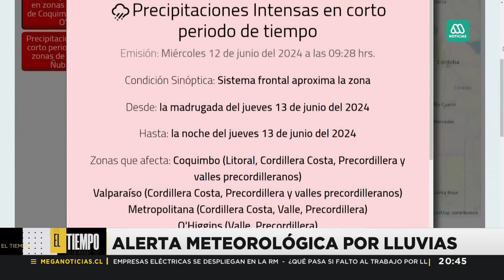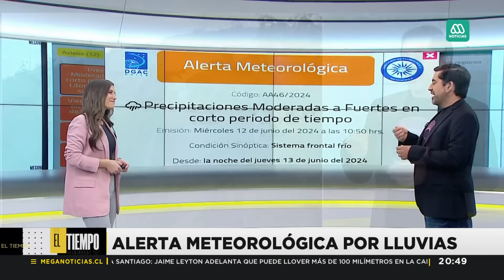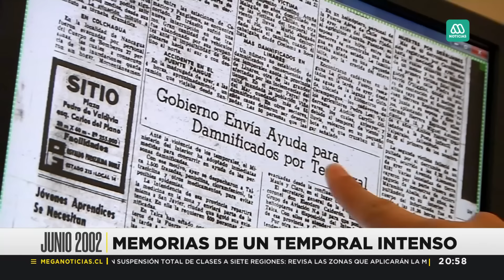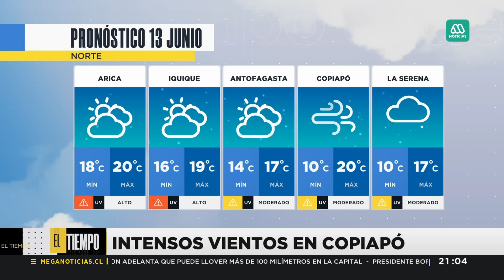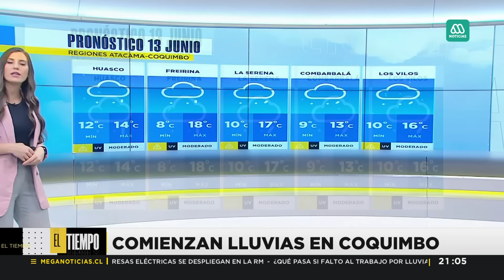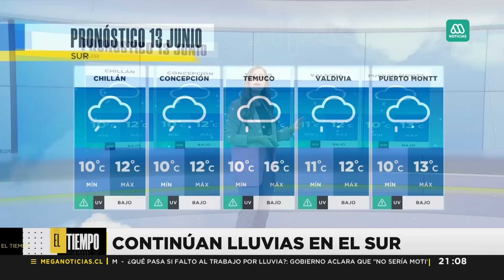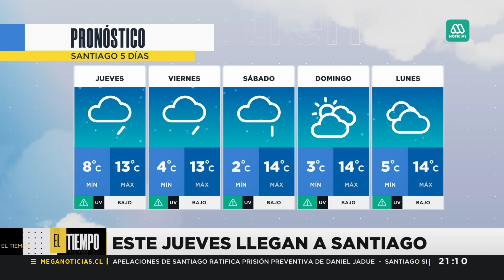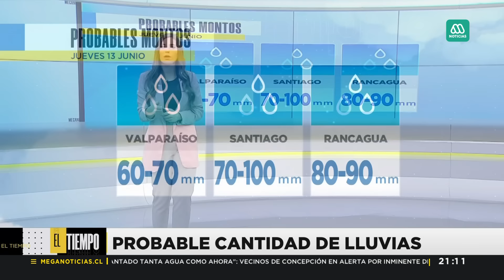Alerta meteorológica por lluvias: Fuerte temporal provoca catástrofe en el centro-sur de Chile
Una nueva edición de Megatiempo que actualiza el estado del país, específicamente de la zona centro-sur, por el fuerte temporal que afecta a Chile.